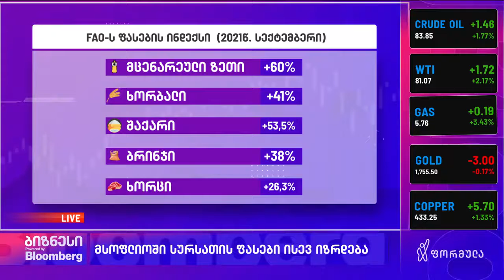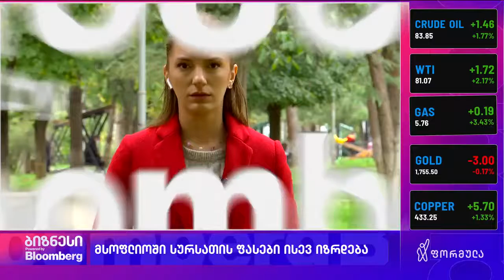სურსათის ფასები მთელ მსოფლიოში იზრდება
სალომე დეისაძე, ISET-ის კვლევითი ინსტიტუტის უფროსი მკვლევარი, ფორმულას ეთერში, სურსათის ფასების ზრდის შესაძლო მიზეზებზე საუბრობს.